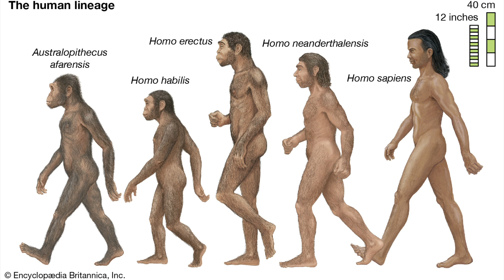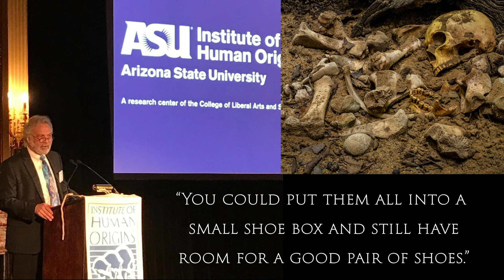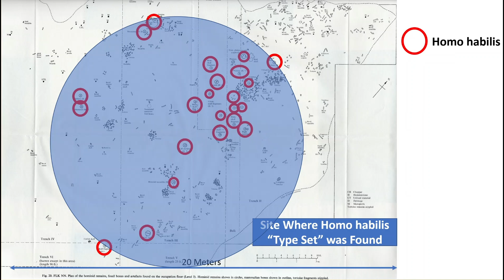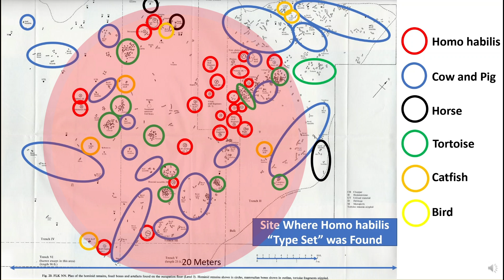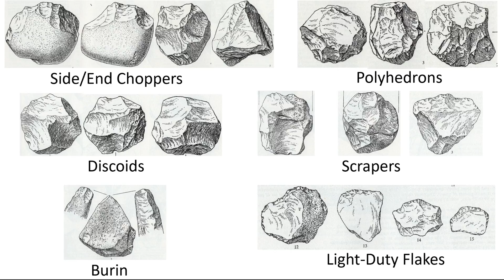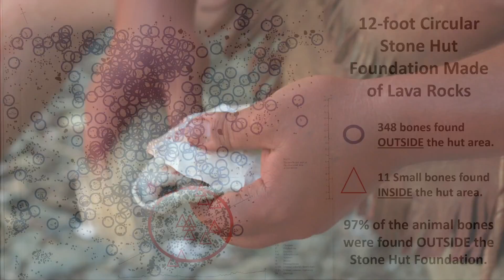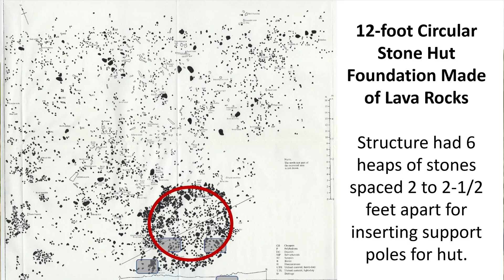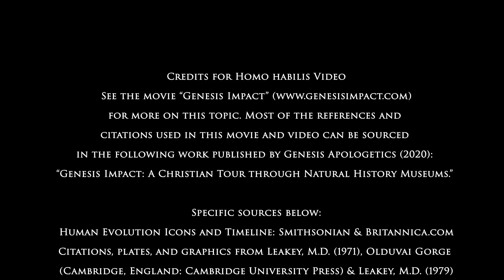Homo habilis: Evidence for Evolution or Extinct Ape?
Natural History Museums everywhere display line-ups of ape-to-human icons that supposedly show how humans evolved from ape-like creatures millions of years ago. One step in this line up is Homo habilis. This icon is not represented by a single complete skeleton and has only about 100 bones assigned to it. Is it evidence that humans evolved millions of years ago, or is it just an extinct ape?